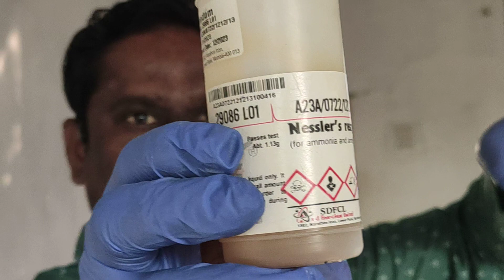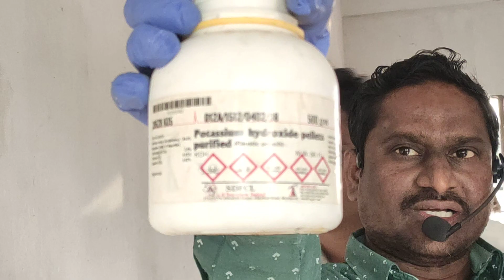identification of gas ammonia (basic gas)